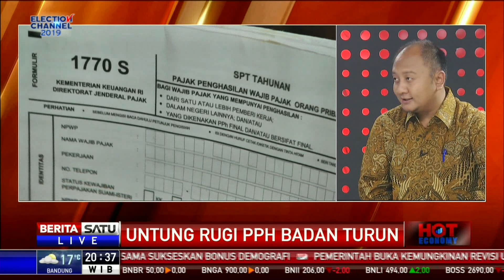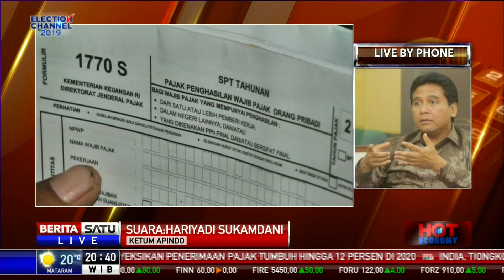Hot Economy: Untung Rugi PPH Badan Turun #3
Upaya penurunan PPH Badan diyakini bakal mendongkrak daya saing Indonesia. Namun penurunan ini juga dianggap berpotensi merugikan negara hingga Rp 53,16 triliun. Bagaimana untung rugi dari rencana penurunan PPH Badan?

Facebook.com/BeritaSatu
Youtube.com/BeritaSatu